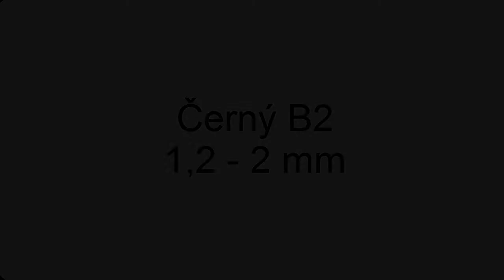Černý písek B2 1 - 2mm